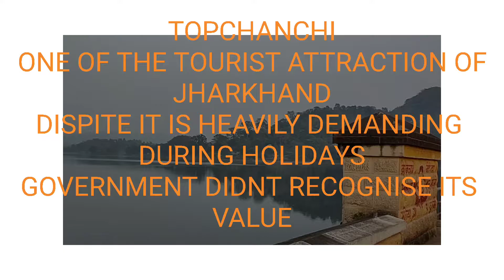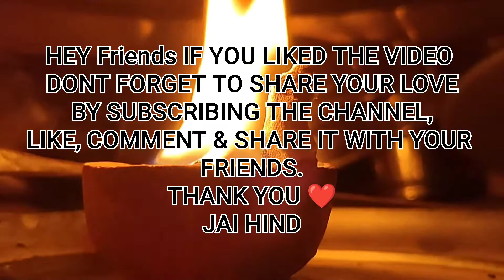Topchachi Wildlife Sanctuary, Topchachi Lake Tour Vlog, तोपचांची झील।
Hey friends, this is the vlog of Topchachi Wildlife Sanctuary commonly known as Topchachi Waterboard. It is situated about 1.3 KM inside from NH 2 in the Block Topchachi, Dhanbad. The main route to come this dam is by catching the Grand Trunk Road or the nearest big Railway station is NSC Bose Jn Gomoh(GMO) which is 13 KM from the Dam.
But due to carelessness of the Government it is ruining and the beauty is destroying day by day.